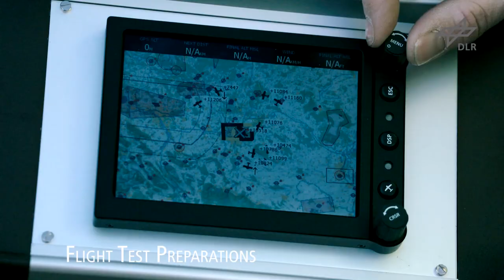DLR erprobt Tragschrauber-Drohne im Flugversuch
Mit dem tieffliegenden, unbemannten Lufttransport beschäftigen sich verschiedene Projekte des DLR unter der Federführung des Instituts für Flugsystemtechnik. Von der Konzeption bis zum praktischen Probebetrieb untersuchen Wissenschaftler des DLR verschiedene Anwendungen von Drohnen für den Transport verschiedener Gütern - von der humanitären Hilfe bis hin zu zeitkritischen on-demand Anwendungen. Nun ist der ALAADy-Demonstrator (Automated Low Altitude Air Delivery) erstmals abgehoben.